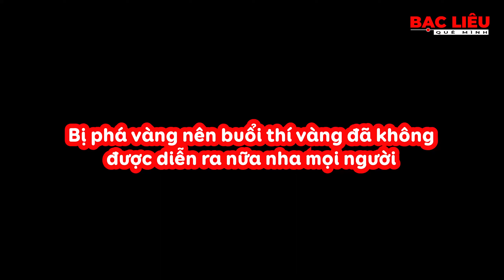Các "Thánh Giựt Cô Hồn" quá trời quậy nên kết quả là....